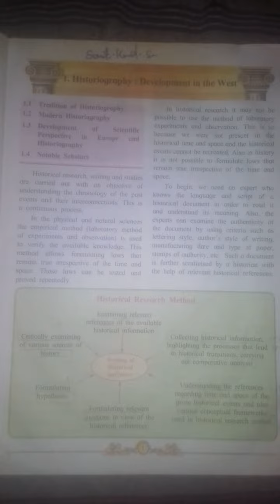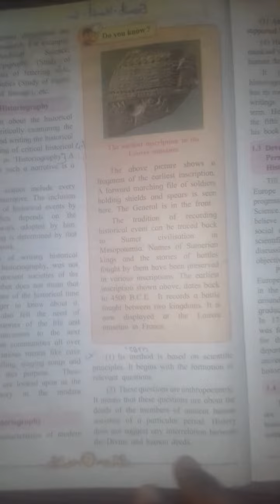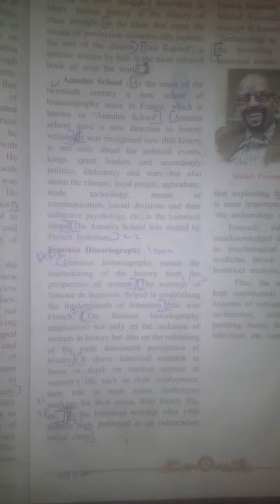Maharashtra SSC Board Exam 2021 History most important question (Part-1)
Hello students,I am from Educationaholic channel.
Today I have given you a most important question of history and political science.according to deleted syllabus of 2021.

Is there best of 5 for SSC 2020 Maharashtra Board?
Will Maharashtra board reduce syllabus?
Important questions for Class 10 Science SSC Maharashtra
History 10th SSC
important lecture
In this video you will get chapterwise important question